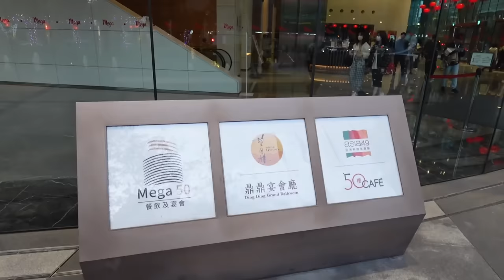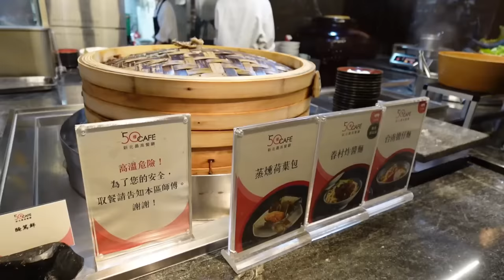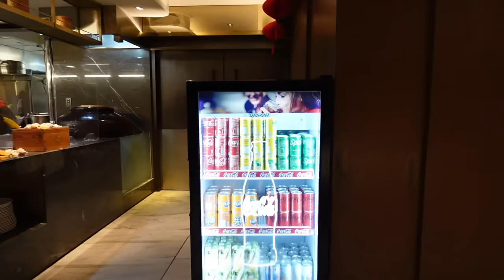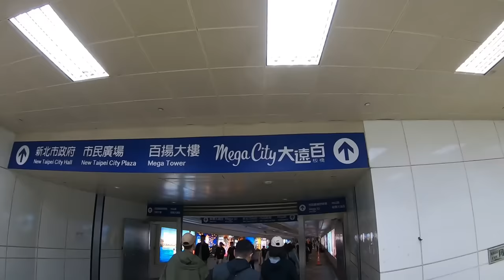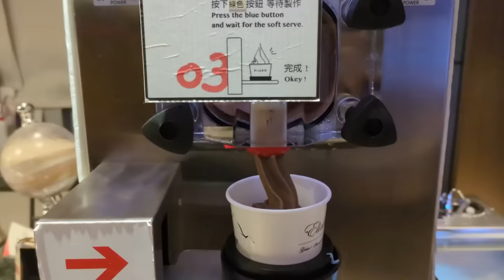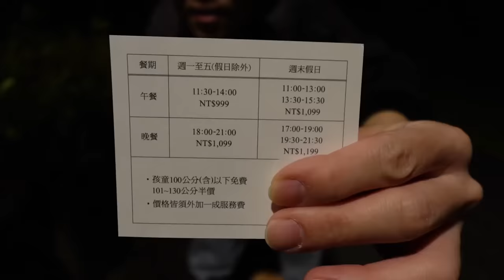雙北最便宜的高樓吃到飽！夜景迷人，但餐點...｜現做料理｜台灣觀光｜台北美食｜飯店餐旅｜自助餐吃到飽｜牛排｜美酒｜約會景點｜大食い｜大胃王養成中｜大食量｜吃到飽｜먹방｜ Mukbang｜探店｜中式餐廳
新北市板橋區新站路16號50樓

Google評論分數4.2分
評論總數10691則